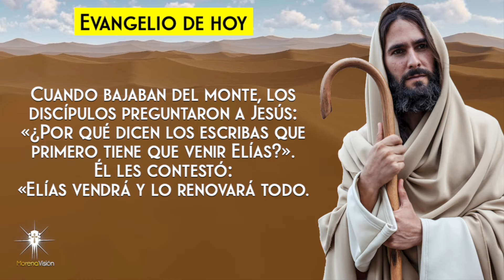Evangelio del 11 de Diciembre [ Evangelios ] Morena Vision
Evangelio para el 11 de Diciembre por Morena Vision 🙏🏻

MV. Oraciones